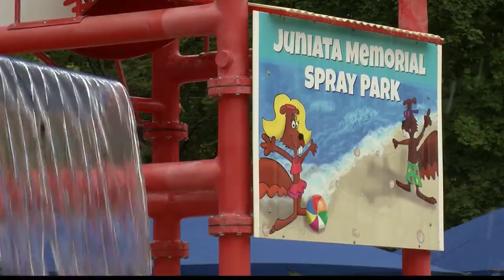Spray Park in Altoona opening this weekend